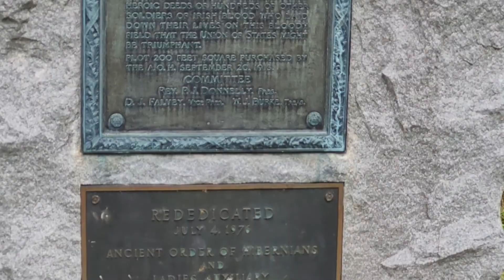September 17, 2022